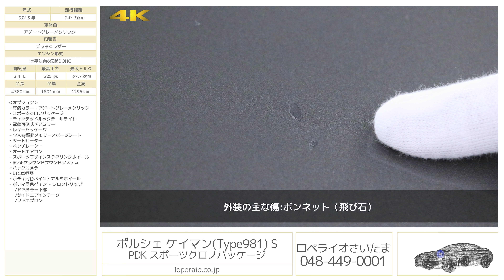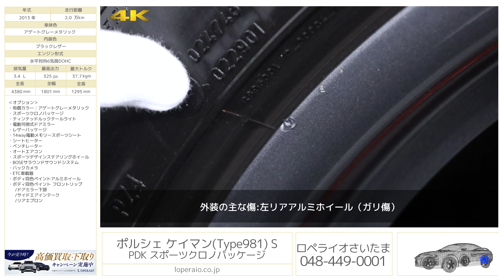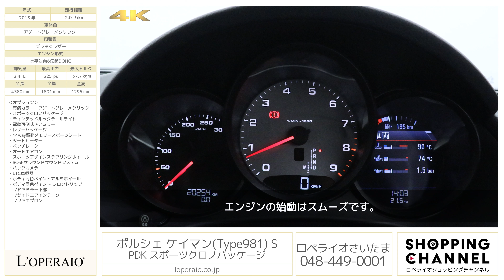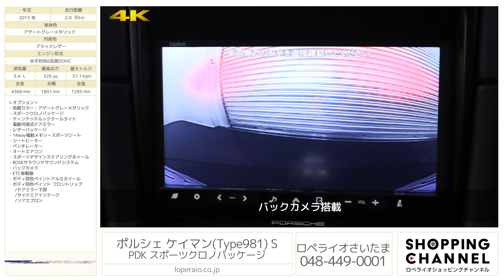ポルシェ ケイマン(Type981) S PDK スポーツクロノパッケージ 2013年式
アゲートグレーメタリック/ブラックレザー、フロア7AT(PDK)、右ハンドル、ディーラー車【車検令和6年1月迄】

ポルシェの持つ走行性能は勿論お楽しみ頂きながら、快適性と両立するようにオプションが選択された「981 Cayman S PDK」です。こちらの車両にはスポーツプラスモードが選択可能となる「スポーツクロノパッケージ」、パドルシフトが装備される「スポーツデザインステアリング」が装備され走りの楽しさをお楽しみ頂けます。快適装備に関しては14wayメモリー機能付パワーシートやケイマンでは珍しいベンチレーターが備わっております。これだけのオプションが備わっておりますのでリセールを考える上でも期待できる一台です。
981シリーズは既に新車の生産も終了し年々良質な状態も保った個体が減っていく車種です。お早めのご検討お待ちしております。

・有償カラー：アゲートグレーメタリック
・ティンテッドルックテールライト
・電動可倒式ドアミラー
・レザーパッケージ
・14way電動メモリースポーツシート
・シートヒーター
・ベンチレーター
・スポーツデザインステアリングホイール
・ボディ同色ペイントアルミホイール
・ボディ同色ペイント フロントリップ
    /ドアミラー下部
    /サイドエアインテーク
    /リアエプロン

‹ケイマンS 専用装備›
・19インチケイマンSアルミホイール
・バイキセノンヘッドライト

‹主要装備›
照明付きバニティーミラー、ＰＳＭ（ポルシェ・スタビリティマネージメントシステム）、レザーステア、レザーシフト、盗難防止アラームシステム、Ｆ/Ｒフォグランプ、レッドキャリパー、リトラクタブルリアスポイラー、ハイマウントＬＥＤストップランプ、キーレス、イモビライザー

‹主要諸元›
3.4L 水平対向6気筒DOHC、325ps/37.7kgm、全長4380×全幅1801×全高1295mm、車両重量 1400kg